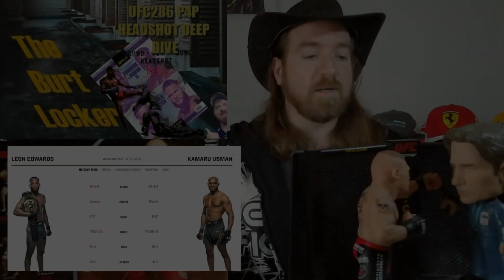TBL UFC286 P4P HEADSHOT DEEP DIVE YT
We have a huge main event in the UFC this weekend

I take a deep dive into this fantastic trilogy conclusion between the welterweight champion leonedwards defending his title against the acclaimed long time former champion kamaruusman I take a look at what each guy does well and interesting factors going into this rematch